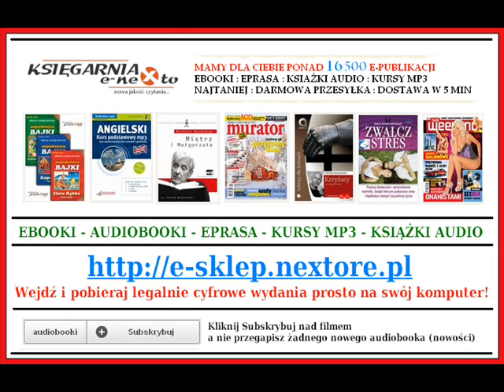NIEMIECKI KONWERSACJE MP3 - ROZMÓWKI (Dla Początkujących) - Język Niemiecki (AudioKurs)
1). Zobacz i pobierz kurs niemieckiego na Mp3
2). Niemiecki Online (kurs przez Internet) - wypróbuj na
3). Niemiecki 1000 najważniejszych niemieckich słów
4). Niemiecki kursy i lekcje MP3

JĘZYK NIEMIECKI - Konwersacje dla Początkujących (Rozmówki Mp3) (prawie 240 minut nagrań - słuchaj i ucz się języka niemieckiego w skuteczny i wygodny sposób)

Słuchasz jednej z lekcji kursu: Niemiecki na mp3 „Konwersacje dla początkujących"
Audio kurs z serii Hören & Lernen do samodzielnej nauki ze słuchu, którego celem jest opanowanie podstawowego słownictwa niezbędnego w codziennych rozmowach oraz pokonanie „bariery" w mówieniu i nauka tworzenia prostych zdań w języku niemieckim. Wszystkie słowa i wyrażenia nagrane są z tłumaczeniami i po każdym zwrocie przewidziana jest przerwa na powtarzanie, dzięki czemu nauka z audio kursem jest łatwa i bardzo efektywna, a specjalnie opracowane ćwiczenia pozwalają się uczyć w dowolnym miejscu i czasie - w drodze do pracy, w podróży, w domu. To skuteczna nauka, łatwa i dostępna dla każdego.
Kurs przeznaczony jest dla osób zaczynających naukę, jak również tych, którzy chcą poprawić umiejętność mówienia i rozumienia ze słuchu.

Uwaga! Nowość! Dzięki zastosowanemu systemowi „Karaoke" (pliki lrc) podczas słuchania lekcji tekst nagrania wyświetlany jest na przenośnym odtwarzaczu mp3 lub ekranie komputera. Kurs dostępny jest również w wersji iPod.

Poziom: podstawowyW zestawie: Pliki do pobrania spakowane: pliki mp3 +lrc. (133 MB, 146 min) + plik PDF z tekstem kursu (37 str.) + Instrukcja korzystania z kursu na mp3

Tematyka:
Lektion 1 Begrüßung / Witanie się po niemiecku
Lektion 2 Menschen / Ludzie
Lektion 3 Familie und Freunde / Rodzina i przyjaciele
Lektion 4 Alltag / Życie codzienne
Lektion 5 Aus Aller Welt / Świat wokół nas
Lektion 6 Reisen / W podróży
Lektion 7 Freizeit / Czas wolny
Lektion 8 In der Schule / W szkole
Lektion 9 Arbeit / W pracy
Lektion 10 Essen und Trinken / Jedzenie i picie

W każdej lekcji:
1. Nauka słów i zwrotów niezbędnych do prowadzenia rozmowy
2. Powtarzanie i utrwalanie całych zdań i pytań w różnych sytuacjach
3. Odpowiadanie na pytania oraz samodzielne tworzenie zdań i pytań według instrukcji lektora
W książeczce PDF - pełny tekst kursu: słowa i zwroty z tłumaczeniami, zdania i pytania do powtarzania, ćwiczenia z przykładowymi odpowiedziami